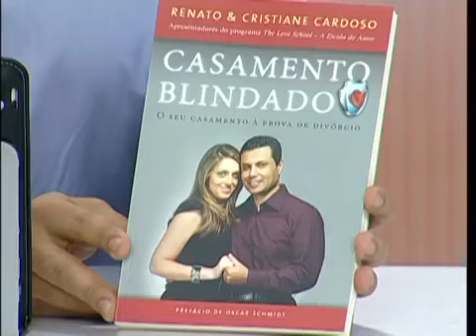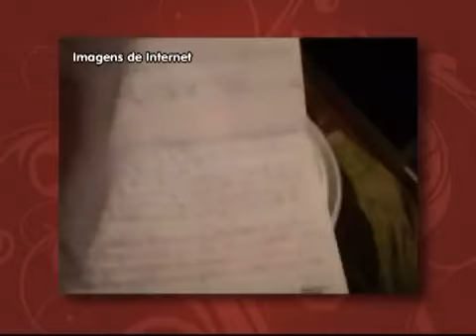Os meus, os seus e os nossos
Este programa foi ao ar no dia 23/06/12 -- Dizem por aí que família é tudo igual mesmo.
Mas, que tipo de família é a sua: Moderna ou tradicional? Na Escola do Amor de hoje, vamos mostrar que filhos de outro casamento podem sim se tornar Os nossos filhos!

Participação: Entrevista com Michelle Umezu: Ela tem um filho do ex-jogador de futebol Ronaldo. Alex convive com os outros três filhos do Fenômeno: Ronald, Maria Sophia e Maria Alice.